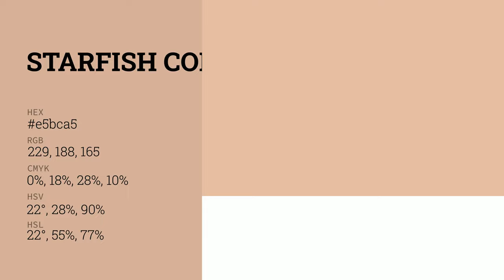Starfish color e5bca5 hex color - Red color - Cool color e5bca5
What color is Starfish ? e5bca5 hex color - Red color - Cool color e5bca5

Hex e5bca5 Color Code is also known as Starfish color.

Hex e5bca5 Color code in RGB color code model is created after adding 89.80% red color, 73.73% green color and 64.71% blue color.
Hex e5bca5 Color code in CMYK color (process color) code model is generated after subtraction of 0% cyan, 17% magenta, 27% yellow and 10% black.